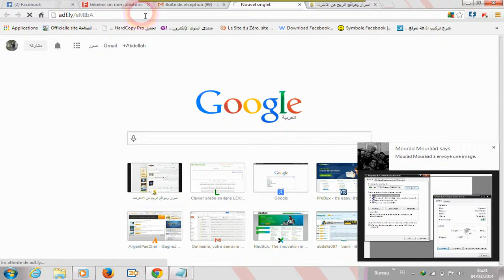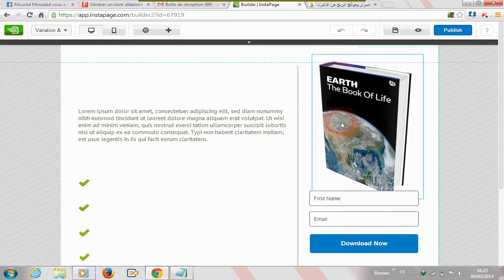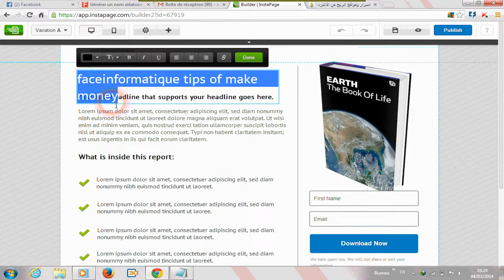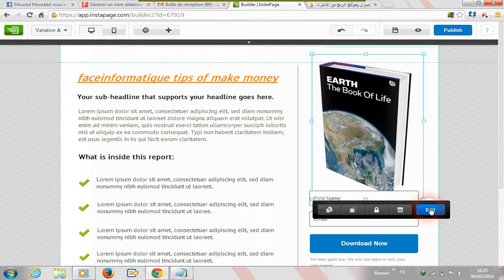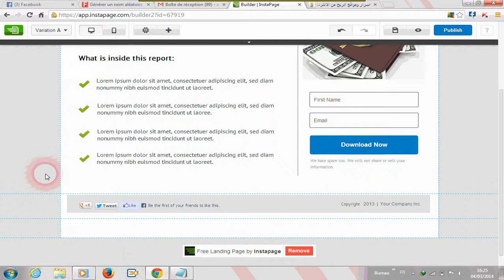how to creat landing page free